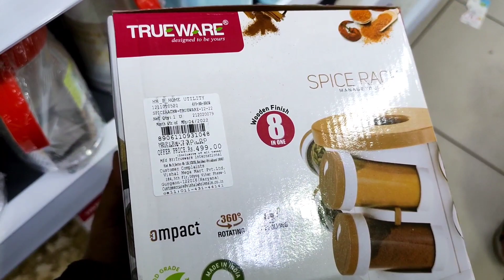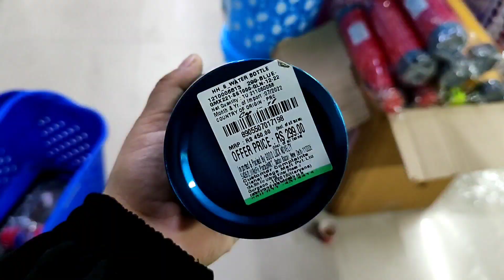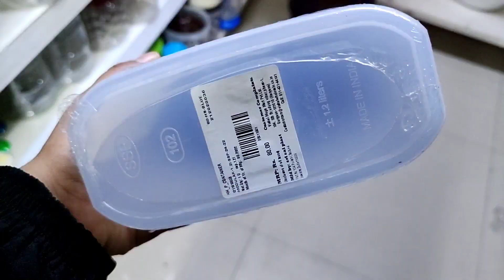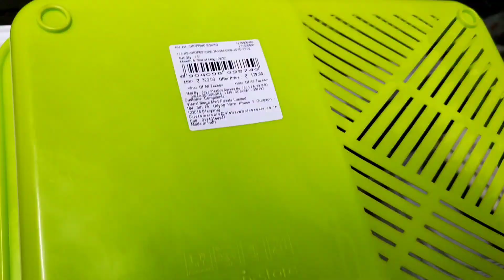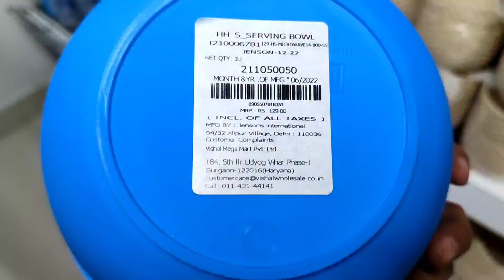Vishal Mega Mart New Cheapest Kitchen Product | Vishal Mega Mart shopping mall Online Available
address: alambagh Lucknow